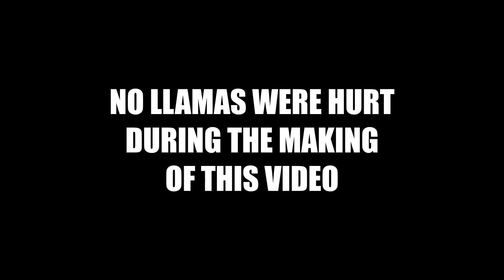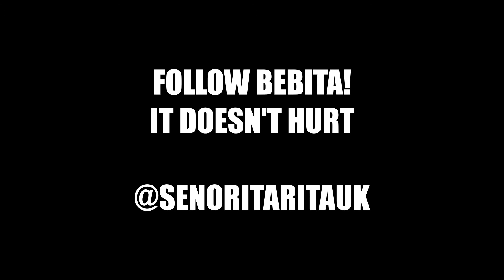Srta Rita's *Welcome to Little Peru* - The Garden (II)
*** Welcome to Little Peru ***
Episode II - The Garden.
Srta Rita's in another part of this adventureture. We hope you like it. If you do comment share help us getting to more people bbzitasssss. If you say nothing it hurts. Mentira. Loveya.
WARNING sarcasm is often used *